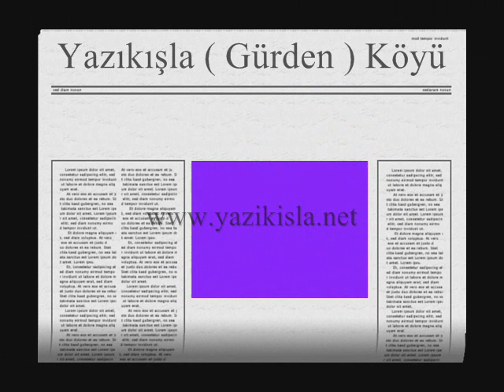Yazıkışla Köyü Gürden Boğazlıyan Yozgat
Volkan 6